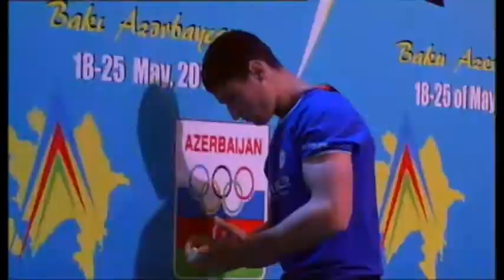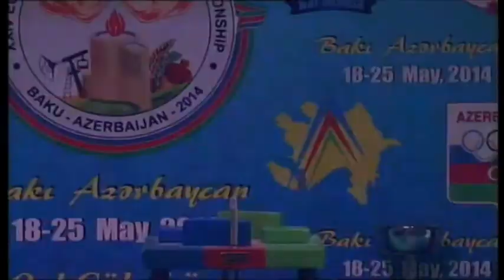JUNIOR18 MEN LEFT 80KG SOSLAN, GASSIEV RUSSIA 2836 GOGICHAISHVILI, GIORGI GEORGIA 3621